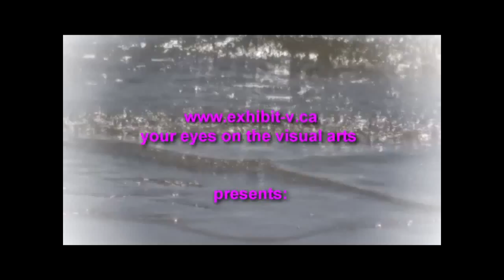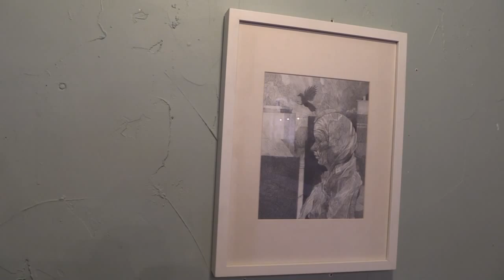Ehren Salazar at Habit Coffee